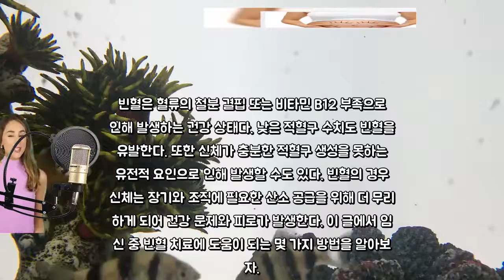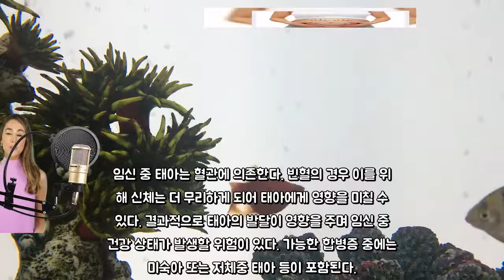가장 좋은 임신 중 빈혈 치료법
빈혈은 혈류의 철분 결핍 또는 비타민 B12 부족으로
인해 발생하는 건강 상태다. 낮은 적혈구 수치도 빈혈을
 유발한다. 또한 신체가 충분한 적혈구 생성을 못하는
유전적 요인으로 인해 발생할 수도 있다. 빈혈의 경우
신체는 장기와 조직에 필요한 산소 공급을 위해 더 무리
하게 되어 건강 문제와 피로가 발생한다. 이 글에서 임
신 중 빈혈 치료에 도움이 되는 몇 가지 방법을 알아보
자.. 임신 중 빈혈 치료를 위해 알아야 할 점. 여성은 혈중 헤모글로빈이 부족한 유전적 요인으로 인해
임신 중에 빈혈이 발생할 수 있다. 예상할 수 있듯이
결핍은 임신에 영향을 미칠 수 있다.. 임신 중에는“혈액 희석”이라는 과정으로 인해 헤모글로빈
과 적혈구의 양이 감소한다. 이 과정은 태아 성장을 위
한 영양소로 전달되는 성분을 희석한다.. 따라서 임산부는 임신 중에 이러한 종류의 합병증을 예방
하기 위한 영양소 섭취 방법을 제대로 알아야 한다. 임
신 중 빈혈을 치료하는 것은 산모와 아기 모두에게 필수
적이다.. 임신 중 태아는 혈관에 의존한다. 빈혈의 경우 이를 위
해 신체는 더 무리하게 되어 태아에게 영향을 미칠 수
있다. 결과적으로 태아의 발달이 영향을 주며 임신 중
건강 상태가 발생할 위험이 있다. 가능한 합병증 중에는
 미숙아 또는 저체중 태아 등이 포함된다.. 빈혈을 예방하기 위해 임산부는 다음과 같은 비타민 B와
 철분이 풍부한 음식을 포함하는 식단을 따라야 한다.. 육류. 생선. 계란. 곡물. 야채. 임신 중 빈혈 치료 음식. 빈혈을 치료하기 위해 매일 우유 3 컵을 마신다. 우유
는 신체가 혈액을 생성하는 데 도움이 되는 풍부한 영양
소 및 A, B 및 C 그룹 비타민의 원천이다.. 귀리를 준비하여 하루에 3~4컵을 섭취한다. 귀리는 몸
에 섬유질을 공급하고 태아가 튼튼하고 건강하게 자라도록
 도와준다.. 앞서 언급했듯이 신체의 혈액 희석에 필요한 비타민 B를
 위해 생선(가급적 참치, 정어리, 연어 또는 대구)을
 자주 섭취하도록 한다.. 탄산 음료 대신에 비타민 E 와 C 를 제공하는 토마토
 주스로 대체한다.. 그래놀라를 먹는 것도 철분 섭취에 좋은 방법이다. 곡물
과 견과류는 혈액에 필수적인 영양소를 자랑할 뿐만 아니
라 신체에 충분한 섬유질을 제공한다.. 임신 중 빈혈 치료를 위한 스무디. 1. 딸기 블랙베리 사과 주스 스무디. 재료. 큰 딸기 5개. 사과 1개. 블랙베리 5개. 물 1컵 (200 ml). 꿀 1큰술 (25 g). 방법. 먼저 과일을 씻어서 물 컵과 꿀 큰 스푼을 함께 믹서기
에 넣는다.. 혼합물이 전체적으로 같은 색이 될 때까지 5~10분 동
안 간다.. 주스를 걸러 내고 섭취한다.. 하루에 한 두 번 섭취한다.. 2. 사과 구아바 주스. 재료. 빨간 사과 1개. 구아바 2개. 꿀 1큰술 (25 g). 물 1컵 (200 ml). 방법. 사과를 씻고 껍질은 깎지 않는다.. 구아바를 반으로 가르고 펄프를 제거한다.. 과일을 믹서기로 넣는다. 원한다면 구아바 껍질을 추가하
여 주스에 식감을 부여한다.. 꿀과 물 1컵을 넣는다. 5~10분간 간다.. 주스르 걸러 내고 섭취한다.. 아침과 점심 후에 마신다.. 3. 당근 비트 물냉이 주스. 재료. 당근 4개. 물냉이 2컵 (80 g). 비트 1개. 방법. 당근과 비트의 껍질을 벗기고 씻는다.. 그 다음 물냉이를 씻고 다른 야채와 함께 믹서기에 넣는
다. 5~10분간 간다.. 주스를 걸러 내고 섭취한다.. 철과 같은 미네랄을 얻기 위해 하루에 두세 잔을 마신다
.. 여전히 빈혈의 징후가 보이면 의사의 상담을 받거나 임신
 검진 중에 의료진에게 알려야 한다. 신체가 더 많은
혈액을 생성하고 혈액 희석을 더 효율적으로 수행할 수
있도록 위에서 언급한 음식을 식단에 포함해 보자. 그리
하여 아기가 건강하게 자라도록 도울 수 있다..